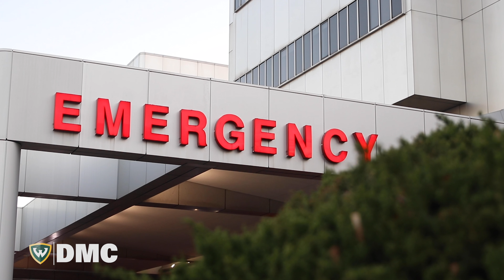DMC-WSU Radiology Residency Program Overview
Unscripted storytelling is our specialty and this overview video is moving the needle towards higher rankings for DMC.
DMC-WSU needed a video overview of their program.  The purpose of this video is to inform and excite potential and future residence.  Two days of broll production and another 7 hours of interviews provided us the opportunity to showcase the program and share the experiences and relationships of several faculty, staff, and residence.   This is an amazing program that offers so much variety and diversity.   It was a challenge fitting it all into a 4-minute overview - but we made it work and have enough material for many more great stories about the DMC-WSU program.